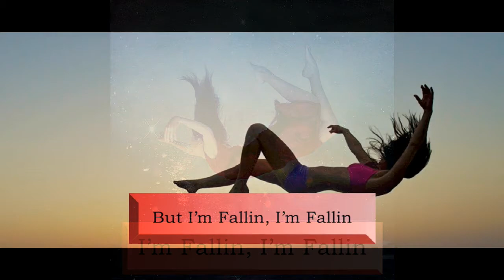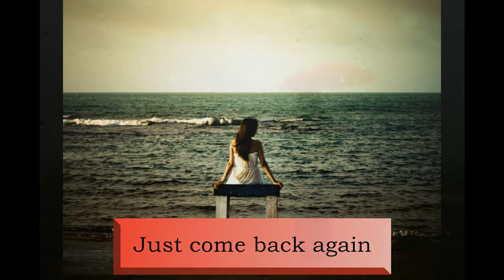I'm Fallin - Linda Cooper-Lyrics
I'm Fallin , was written , composed and sang by Australian Singer / Songwriter, Linda Cooper. A emotional melody. Download. @ copyright

I’m Fallin – Linda Cooper

Hear we go, I am calling you
I am , following you
Everytime you go , I wait for you

Music
I’m Fallin, I’m Fallin
But I’m Falling, I’m Fallin
Blowing in the wind , Waiting for you

When my heart is breaking
You soothe my pain , Just come back again